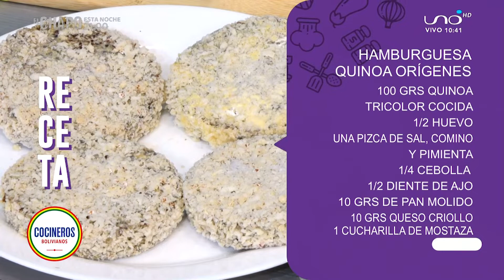Hamburguesa de Quinoa - Cocinero Gary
COCINEROS BOLIVIANOS